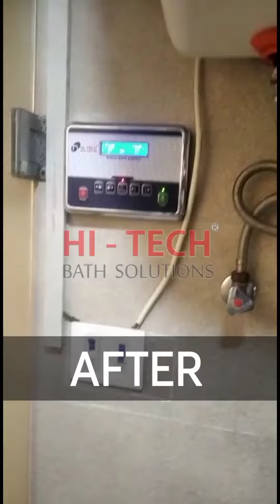STEAM GENERATOR BEFOR AND AFTER | Hi Tech Bath Solution | Steam Generator For Home bathroom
Established in the year 2014, we, Hi Tech Bath Solution are engaged in Manufacturing the most preferred range of Steam Generator, Sauna Room and Sauna Heater. These products are designed and developed in line with the prevailing trend and standards of the industry. Our team of professionals takes into account the requirements of our clients and offer suitable range of products. We have developed a fully-fledged warehousing facility to store and safeguard our range of products. It is actively managed by a team of highly experienced professionals.

OUR PRODUCTS
STEAM GENERATOR
STEAM ROOM
SAUNA HEATER
SAUNA ROOM
ACRYLIC BATHTUB
JACUZZI BATHTUB
MASSAAGE BATHTUB
AND ETC ( ACCESSORIES ).

Find Us
Devanand Singh (Owner)
Hi Tech Bath Solution
C 35, First Floor, Village Ghazipur, Delhi - 110096, India